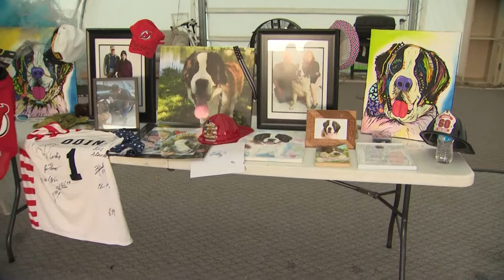Odin's Gone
Odin, a St. Bernard who had a bucket list, has died after a bout with cancer.